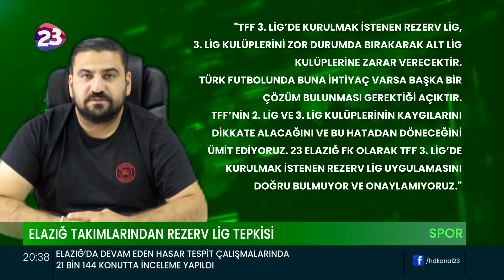ES ELAZIĞSPOR İLE 23 ELAZIĞ FK, FUTBOL REZERV LİG İÇİN TEPKİ GÖSTERDİ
ES ELAZIĞSPOR İLE 23 ELAZIĞ FK, FUTBOL FEDERASYONU
TARAFINDAN KURULMASI DÜŞÜNÜLEN REZERV LİG İÇİN TEPKİ GÖSTERDİ